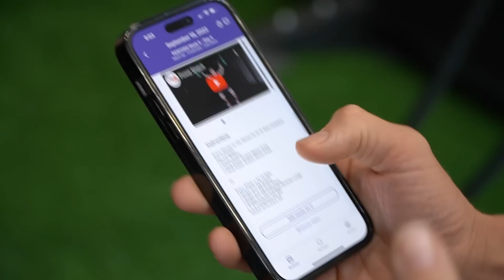Performance Meets Hypertrophy with Thomas DeLauer Pt. 1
You may know Thomas for his popular nutrition videos on YouTube - but he's a beast in the gym. Today Thomas and I tackled a Persist PERFORM workout at his gym with deadlifts, push-ups, and so much more. Thomas appreciates the mix of performance training with hypertrophy for a great pump - which Functional Bodybuilding always delivers. I'll show you the full workout, with some coaching tips along the way for how I think about putting these pieces together.